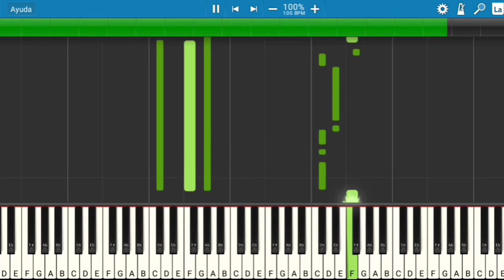Rusherking - LOBA | Piano Tutorial | Midi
Les presento el tutorial de cómo tocar la canción de @Rusherking  - LOBA.